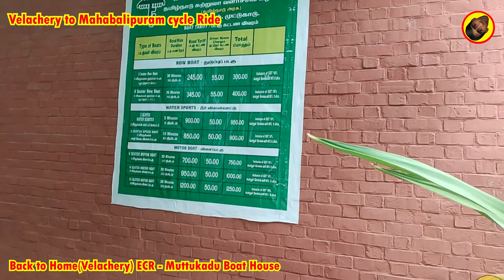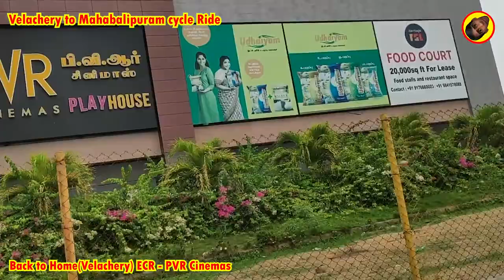Velachery to Mahabalipuram cycle ride Part - 4 | Long travel in cycle | ECR | OMR | Velachery Suresh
Velachery to Mahabalipuram cycle ride - 100Km
Velachery to Mahabalipuram cycle ride 100km Part - 5 | Long ride Cycle | ECR | OMR | Yaru Da Suresh

I love cycling
My dream to ride a cycle all over India one day

In this video I ride my cycle from Velachery to Mahabalipuram nearly 100Km from my home 50+50 successfully we reached Mahabalipuram safely
Our next destination is to Go Pondycherry lest see
Now my cycle was in bad condition soon i will repair my cycle and we will go for another ride soon

ECR once existed from Chennai to Puducherry, later it has been extended to Cuddalore and then to Nagapattinam and then Tuticorin via Ramanathapuram and finally up to Kanyakumari.

The highway is a state highway maintained by the Government of Tamil Nadu under the Department of Highways and Minor Ports and Tamil Nadu Road Infrastructure Development Corporation (TNRIDC). It was a two-lane highway, and has plans to upgrade into four-lane divided highway till Kanyakumari. It is the most preferred alternate route for southern districts of Tamil Nadu.

The Chennai neighborhoods on ECR are Thiruvanmiyur, Kottivakkam, Palavakkam, Neelankarai, Injambakkam, Panaiyur, Uthandi, Muttukadu, Covelong and Vilambur.

Marundeeswarar Temple- Located about 4 km from Adyar and is one of the temples on the East Coast Road. Technically, this marks the beginning of the coastal road.
Sholinganallur Prathyangira Devi Temple – The temple is located close to the junction and halfway down the link road of ECR and OMR. The Goddess, Shri Maha Prathyangira Devi is throned, gigantic and powerful. Regular poojas are offered every day and special poojas during the festive season.
ISKCON Temple Chennai – Inaugurated on 26 April 2012, the ISKCON Temple at Akkarai, Sholinganallur is the largest Radha Krishna temple
Cholamandal Artists' Village – Founded in 1966, by K.C.S. Paniker, now an art destination in the state.[citation needed]
DakshinaChitra – It is a center for the traditions of art, folk performing arts, craft and architecture of India with an emphasis on the traditions of South India. A project of the Madras Craft Foundation (MCF), a non-profit organisation. DakshinaChitra opened to the public in December 1996. The center occupies ten acres overlooking the Bay of Bengal, at Muttukadu, twenty five kilometers south of Chennai, on the East Coast Road.
Muttukadu boat house – Located at 23 km from Adayar, this area is maintained by the Tamil Nadu Tourism Development Corporation, and offers rowing, wind surfing, water skiing, and speedboat riding.